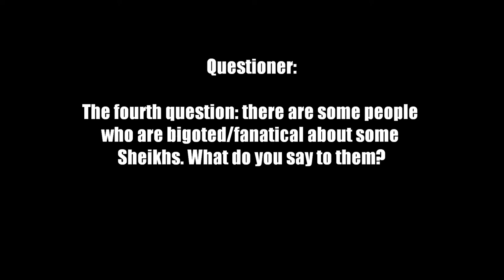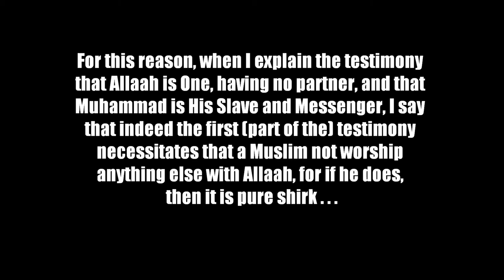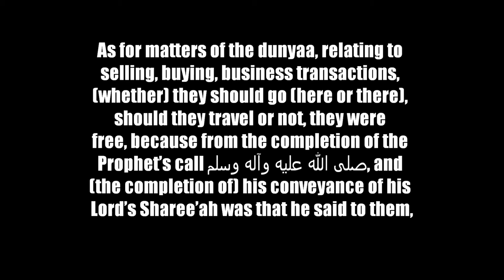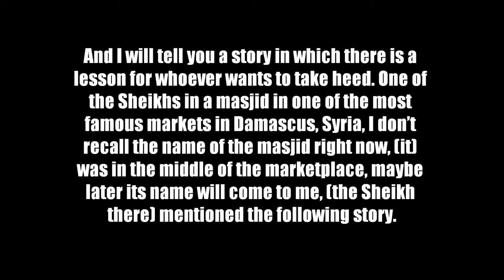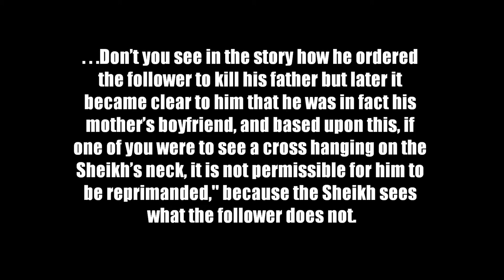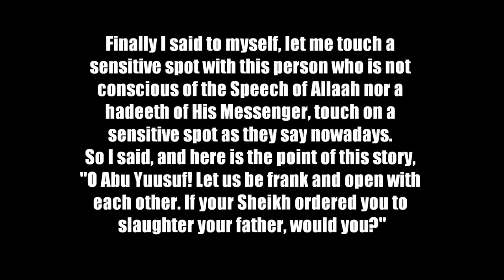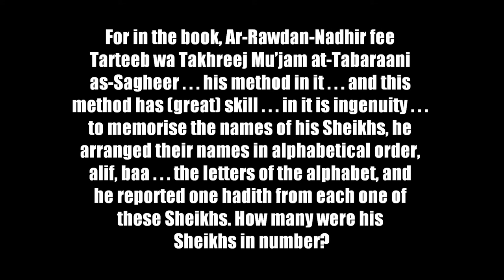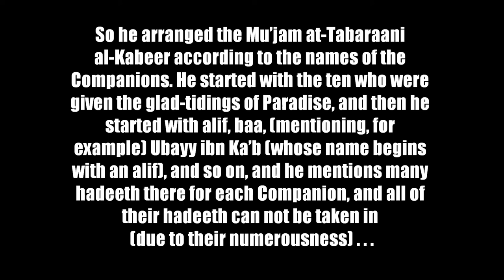Bigotry or Fanaticism for a Sheikh Sheikh Muhammad Naasir ud Deen al Albaanee